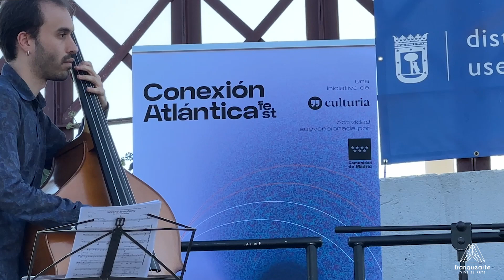05 FLM Music Trío en Ritmos de la Hispanidad (La vie en rose - Edith Piaf)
FLM Music trío en Festival Conexión Atlántica

Fragmentos del conciertos del pasado jueves 12 de octubre "Ritmos de la hispanidad" que se celebro en el parque Pradolongo de Usera

Con los músicos:
Daniel Yagüe a la guitarra
Guillermo Suárez en el contrabajo
Sebastián Vita a la trompeta y voz

Invitadas especiales: Lore Lorenita, Tania Ruzs

Organizado por Ayuntamiento de Madrid del distrito de Usera
Bajo la gestión cultural de Culturia y Franquearte Vive el Arte
Dirección Musical: Salinero Eventos Flamencos
Producción visual: CLDStudios

Para más información visita Franquearte.com/FLM